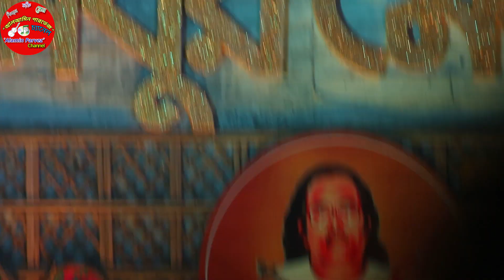মধুর মেলা ২০২৩ | মমতাজের স্টেজ কাপানো গান | খাজা বাবা খাজা বাবা | Madur Mela 2023 | Mp Momotaj begum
Welcome all !